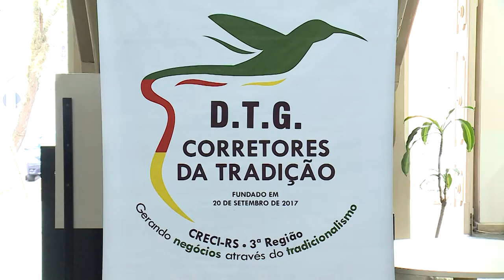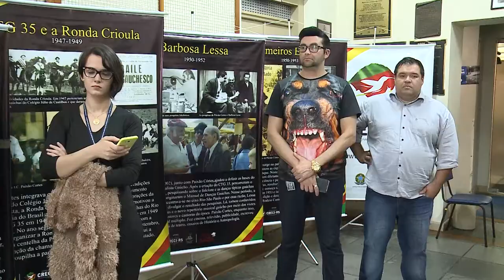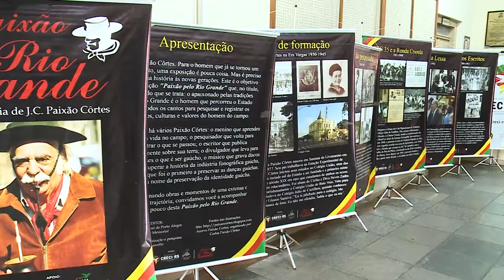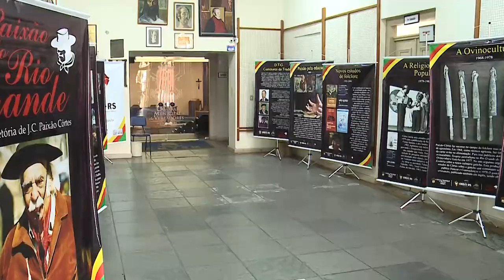Exposição Paixão pelo Rio Grande: a trajetória Cortes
Na quarta-feira (20/05/19) aconteceu na sala Eduardo Trevisan a abertura da exposição: “Paixão pelo Rio Grande: a trajetória de J.C Paixão Côrtes” reunindo obras e momentos de uma extensa e intensa vida de uma das figuras mais importantes no folclore Gaúcho. Paixão Côrtes serviu de modelo para a criação da obra “Laçador”, que se tornou símbolo oficial da Capital Gaúcha, produzida pelo escultor Antônio Caringi.